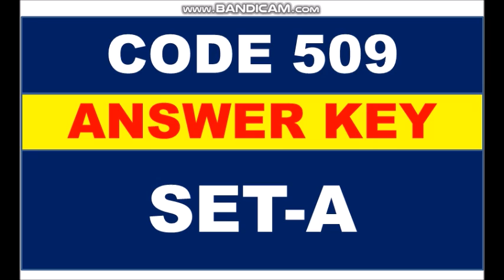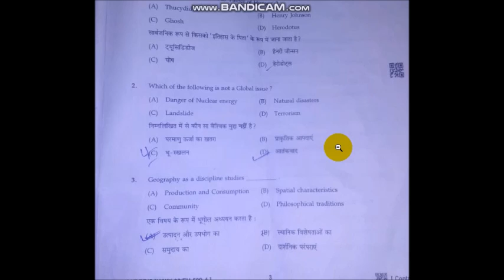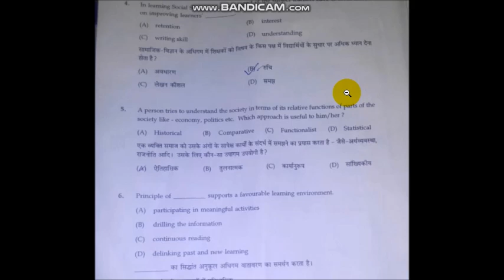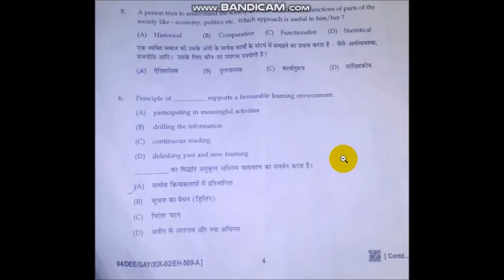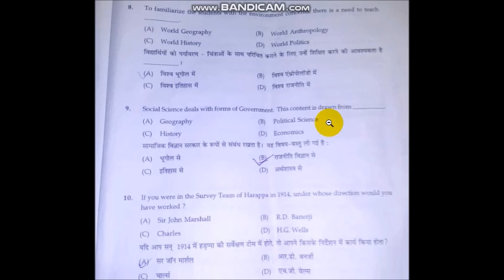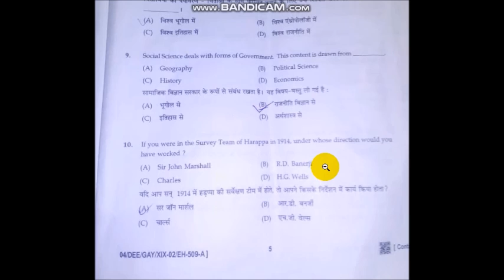.ANSWER KEY 509 SET A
IMPORTANT MCQ